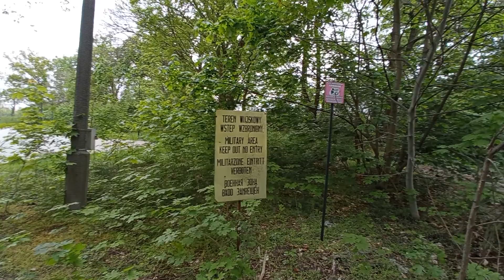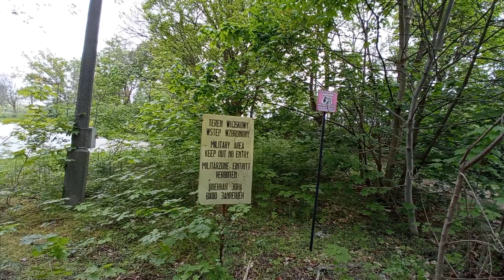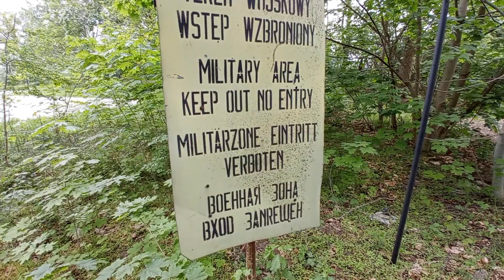Wspomnienia - Fort VII oraz jego najbliższa okolica - Poznań, Maj 2022 roku.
Zapraszam do obejrzenia i posłuchania moich wspomnień dotyczących fortu VII w Poznaniu czyli aktualnie muzeum martyrologii a w czasach II WŚ obozu koncentracyjnego pod rządami nazistów. Poza tym wspomnienia z okolic dzielnicy Wola i Ogrody, które tyczą bezpośrednio mojego dzieciństwa czy lat młodości. Poznań, województwo wielkopolskie, maj 2022 roku.